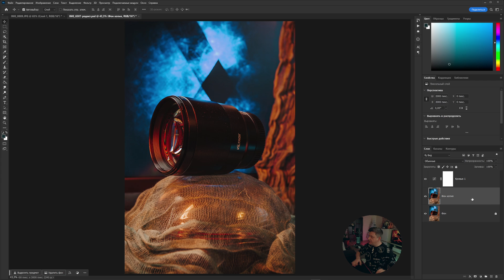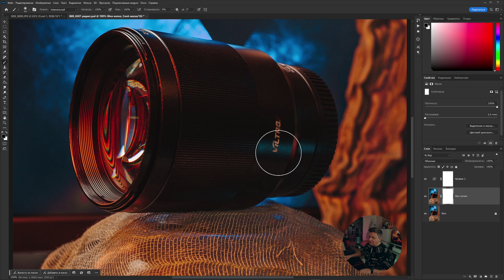Ретушь предметной фотографии при помощи И.И. / Плагин Retouch4me DUST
Всем нешумного ISO. Попался мне под руку плагин Retouch4me  DUST, который на удивление очень стойко выдержал испытание на предмет удаления пыли и мусора с предметной фотографии

ТАЙМИНГ:
00:00 Вступление
02:00 Тест работы плагина Retouch4me  DUST в реальной ситуации
04:00 Как получить скидку на плагины Retouch4me

🎵 Track:
Music from Uppbeat (free for Creators!)